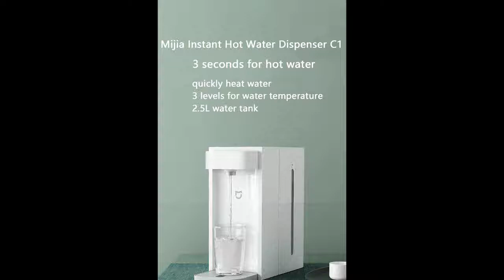Xiaomi Mijia Instant Hot Water Dispenser C1.